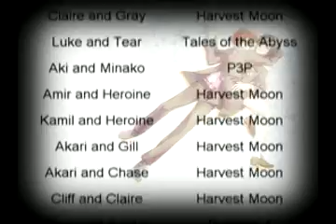Falling in Love w/ Games!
Song: Hanging by a moment by Lifehouse

This is a video dedicated to my favorite game couples or pairings.

Pictures can be found using Photobucket and Google.